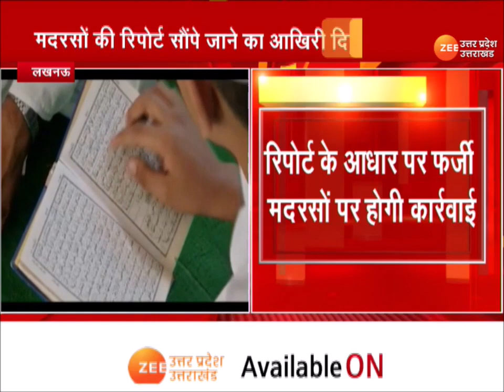Madarsa : आज शासन को सौंपी जाएगी मदरसों की फाइनल रिपोर्ट | Lucknow | Final Report | Latest Updates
Madarsa : आज शासन को सौंपी जाएगी मदरसों की फाइनल रिपोर्ट, पुरे देश में अबतक करीब 1800 मदरसे पाए गए फर्जी | Lucknow | Final Report | Latest Updates